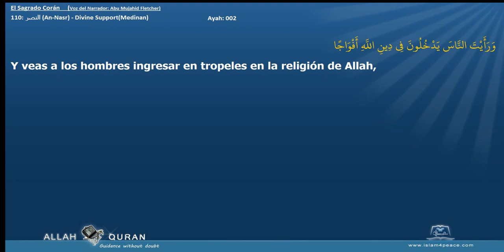El Sagrado Corán 110 النصر An Nasr Divine SupportMedinan